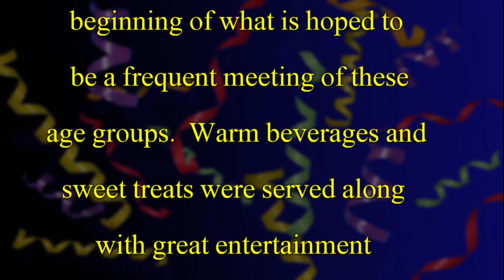2020 Winter Celebration Presented by the North Reading Community Impact Team & Youth Services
On Wednesday, January 29th at 1pm the North Reading Community Impact Team and North Reading Youth Services hosted an intergenerational event in the activity room of the Flint Memorial Library. They treated everyone to sweet treats and live music from the North Reading High School a capella group NOTEorious.

This is part of the town's Age Friendly Initiative which bridges the gap between our youth and seniors, creating a community for all. We extend a special invite to all NR residents, 70 years old and older, who are living alone.

For more information regarding the North Reading Community Impact Team, check out these links:

For more information regarding the North Reading Youth Services, check out this link: